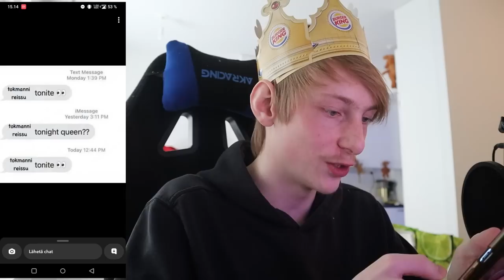Pirkkalan Kuningas Arvostelee Meemejä